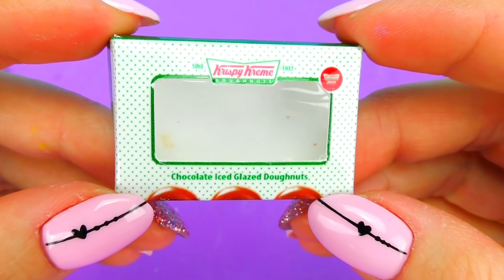9 DIY MINIATURE FAST FOOD REALISTIC HACKS AND CRAFTS !!!!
9 DIY MINIATURE FAST FOOD REALISTIC HACKS AND CRAFTS !
In this video about realistic miniature crafts and DIY crafts and just miniature food crafts, I will show you how to make mini realistic hacks and crafts from simple materials. I will make 9 DIY real miniature, namely: mini realistic pizza hut, real miniature starbucks cocktails, miniature donuts krispy creme and other miniature real crafts .

You can also make DIY miniature food or other miniature food hacks, miniature makeup hacks, and more mini hacks and crafts on the my channel.

Try it yourself and make real miniatures  with this video
9 DIY MINIATURE FAST FOOD REALISTIC HACKS AND CRAFTS !

The song "Italian Afternoon" belongs to by Twin Musicom.

The song "Sunday Spirit" belongs to the artist Audionautix.

The song "Yeah Yeah" belongs to the artist Audionautix.